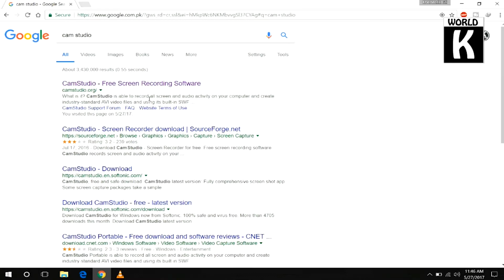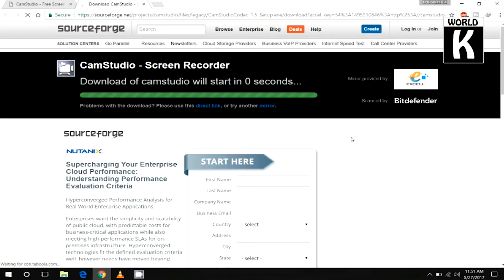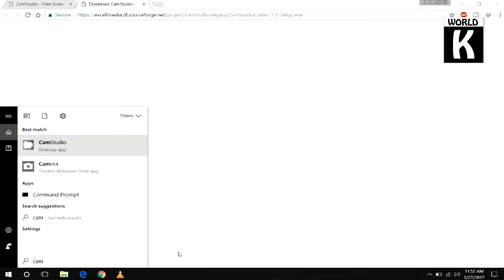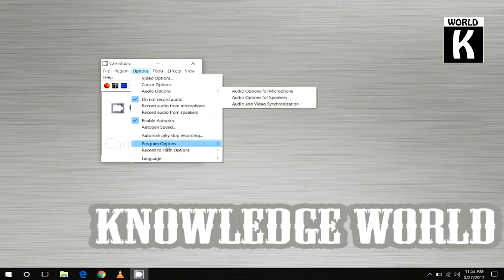How To Install / Setup Camstudio Recorder Free for HD Screen Capture at 1080p | Urdu Hindi Tutorial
Here KW show you how To Install and Setup Camstudio Recorder Free for HD Screen Capture at 720p/1080p in Urdu / Hindi Language. A short video showing you friend my setup for video screen capture in arrange to capture 720p and 1080p videos! Both my earlier videos had turned out to be HD quality, and i want to show you friends how you can install your own screen capture videos using Cam studio Recorder in order to get 720p or 1080p in the easiest achievable manner.

Please friends keep in mind that my laptop resolution is set for 1920 x 1080 size, so when i capture full screen videos on my laptop, it automatically turns into 1080p videos, but your computer or laptop resolution may different so full screen capture may round down to 720p you can easily check the resolution of you pc to its recommended resolution and start recording.